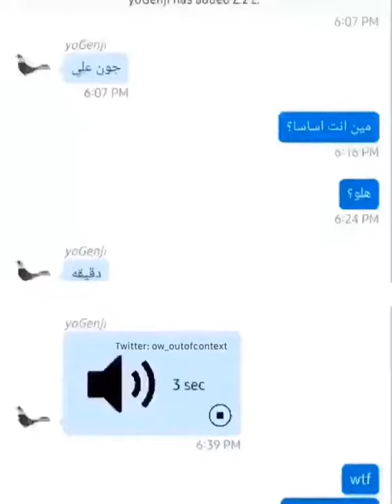قنجي سلطان العنزي